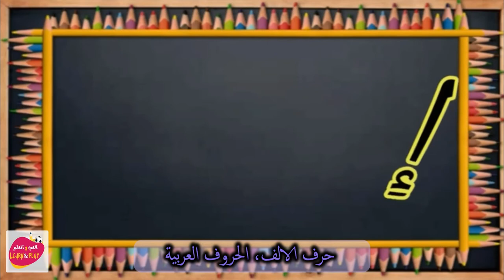01 حرف الالف، الحروف العربية